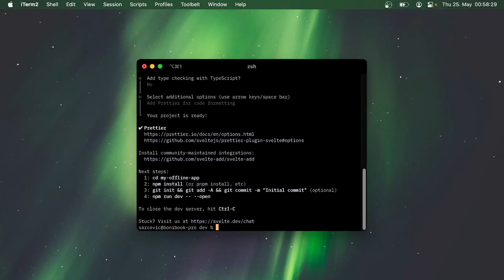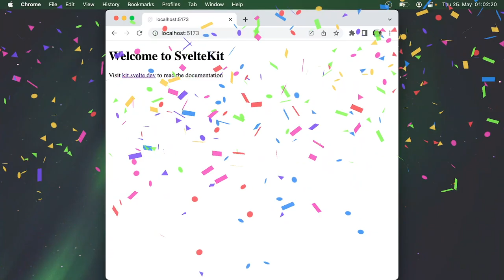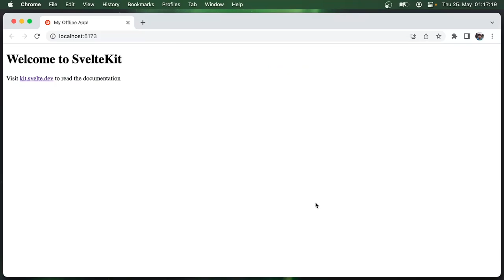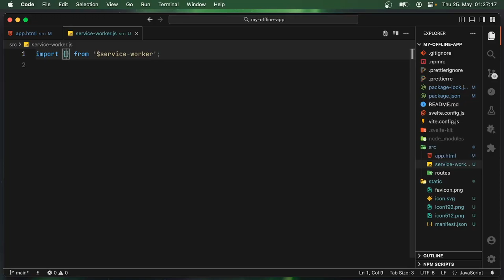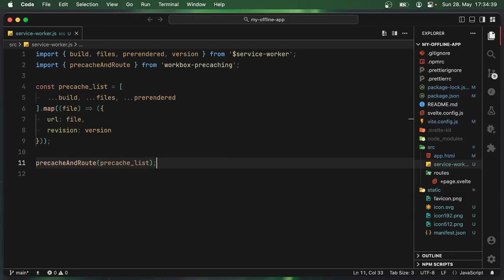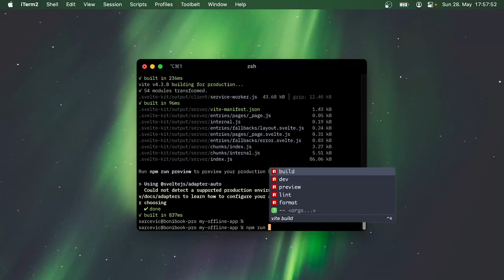Simple native-like App in SvelteKit!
This guide shows how to create a simple installable and offline-first web application using SvelteKit and workbox-precaching. It only takes less than ten lines of code for the Service Worker!

With this, you might not need a native App, or hybrid using Electron, React Native, Flutter, Tauri, Cordova or Ionic! Just build one web app that works everywhere, available from your home screen or app launcher and even offline. SvelteKit and workbox-precaching pair nicely to take the work off your hands.

Timestamps:

00:00 Intro
00:36 Create SvelteKit App
01:08 App Icons
01:18 Web App Manifest
02:19 Service Worker
04:01 Define NODE_ENV
04:23 Notes on Offline Data
04:47 Prerender Pages
05:00 Check the App in prod
05:21 Useful Tips when working with Service Workers and Caching
05:59 Outro

Special thanks to my Schapsi 💖